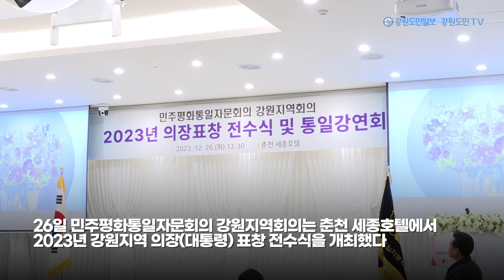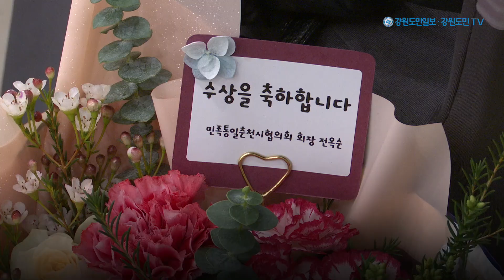[영상] 민주평화통일자문회의 '2023년 강원지역 의장(대통령) 표창 전수식'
26일 민주평화통일자문회의 강원지역회의(부의장 조창진)는 춘천 세종호텔 다이아몬드홀에서 2023년 강원지역 의장(대통령) 표창 전수식을 개최했다.

이날 전수식은 자유민주평화통일 기반 조성에 공적이 탁월한 국내외 자문위원을 포상해 국정과제와 통일·대북정책 추진의 동력을 확대하고, 자문위원과 공무원의 자긍심을 고취하기 위해 열렸다.

행사에는 민주평통 강원지역 의장 표창 수상자인 자문위원과 공무원, 단체를 비롯해 도지사표창 수상자, 초청자 100여명이 참석했다.

한편 전수식에서는 안영숙·양승관·박정균 자문위원과 서지혜·박태봉 공무원, 이태경·이선화·김정옥 시협의회 행정실장 등 총 39명이 의장표창(자문위원·단체·공무원)·도지사표창을 받았다.

촬영/편집= 최보권 기자